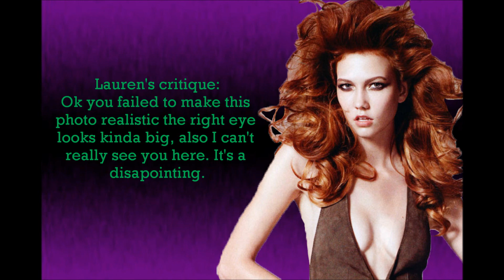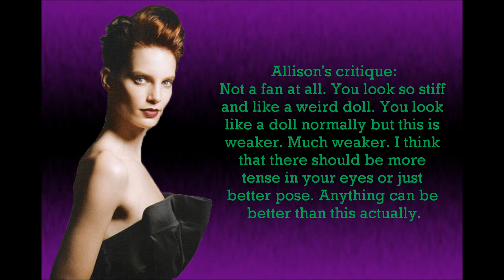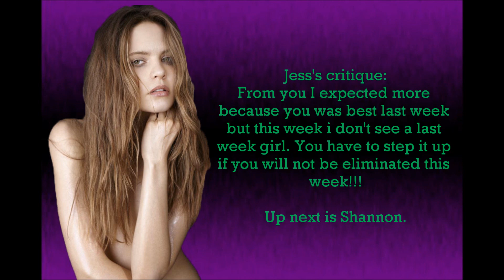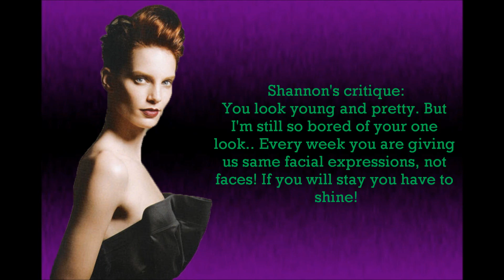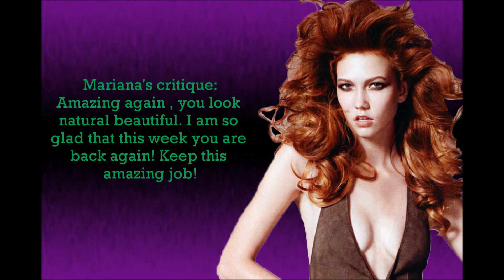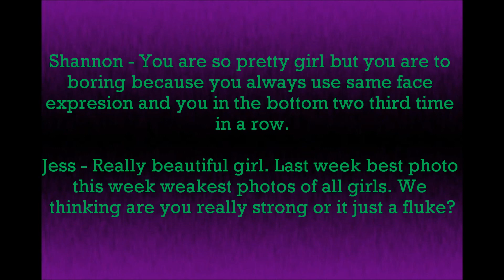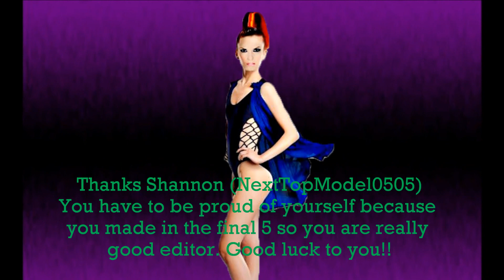Super's next top model cycle 1 episode 9 [Simple&Edgy]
Sorry for eliminated girls :(

Still in the runing:

Shannon Stewart - NextTopModel0505
Allison Harvard - TheBelovedKingdom
Jess Bush - divid35
Mariana Bayon - driedfred17
Lauren brie Harding - adevilsloverangel
Eliminated girls:
15) Anelis Echegaray - Elyse1417
14) Mikaela Schipani - ANTM4EVER1
13) Nicole Fox - albertseno1
12) Analeigh Tipton - Dolllover16
11) Oanh H - 01SayYeah01
10) Victoria Henley - PetarRyan
 9) Eugena Washington - BankNextTOPModel
 8) Lexie Tomchek - TopModel999999
 7) Nastasia Scott - Meowthy Meow
 6) Sophie Sumner - KapiCapi1
Judges:

Karlie Kloss - WorldsNTM
Iman - jcancer2011
Iris Strubegger -- SuperModelTNG
Marcelina Sowa - ke1ta2gi3ku4do5